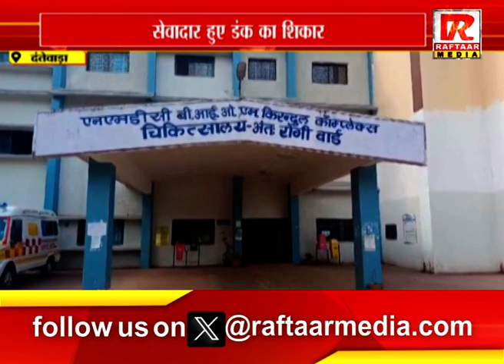दंतेवाड़ा : लंगर के दौरान मधुमख्खियो ने किया हमला, सेवादार हुए डंक का शिकार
Raftaar Media